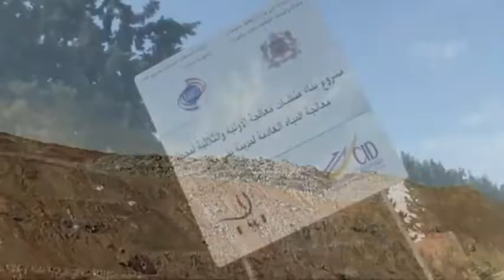Région Tadla Azilal - Regard sur l'environnement et le développement durable